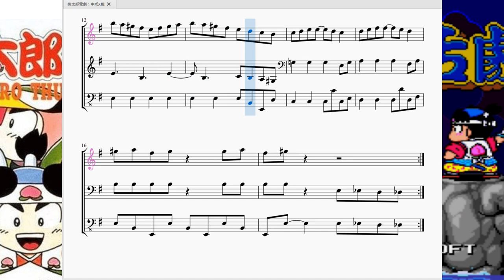桃太郎電劇：中ボス戦 Momotaro Dengeki：Middle Boss Battle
今回は「桃太郎電劇」にて、中ボス戦で流れる曲を再現させて頂きました。

　出だしの1小節目がかなり特徴的な曲です。全体的に半音や臨時記号を多用して不安感を出そうとしてる感じがあります。ただ16ビートではなく8ビートの曲となってるのでテンポの割には遅い曲です。それによって不安感・緊迫感はあっても焦燥感や重圧感はあまり感じない…という所が「中ボス」と言った所でしょうか。

　なぜかは分かりませんがボーリング鬼やサッカー鬼、野球鬼などなど、中ボスはスポーツをモチーフにした攻撃を仕掛けてきます。球技が多めだからか遠距離攻撃を得意とした奴らばっかりでかなり倒すのに苦労しました。確か水球鬼やホッケー鬼もいたはず。鬼たちの間でオリンピック観戦が流行っていたんでしょうか…。